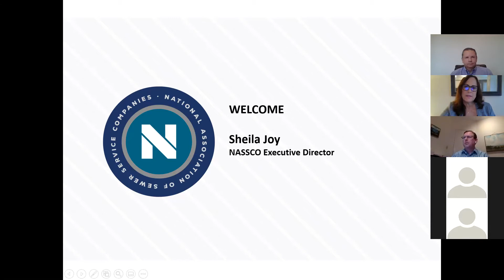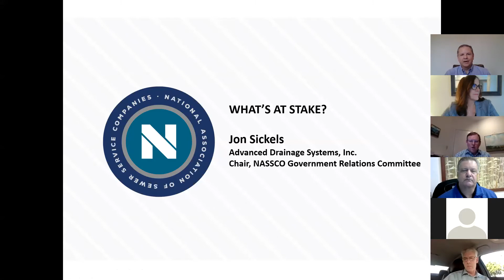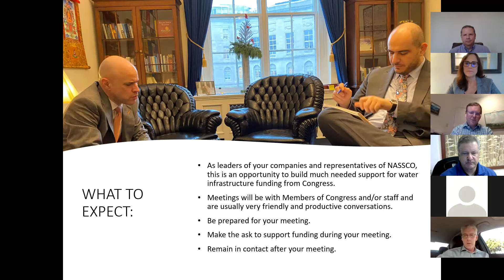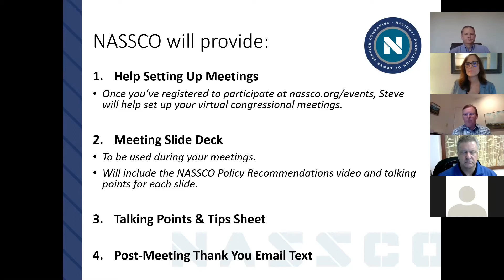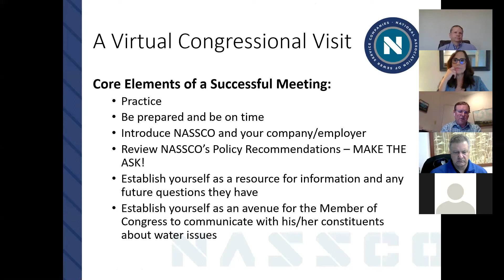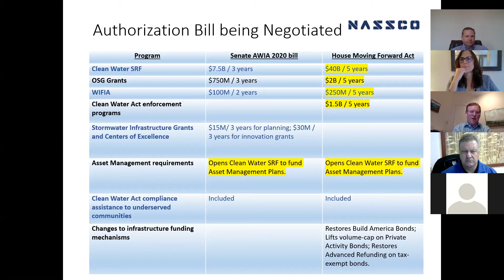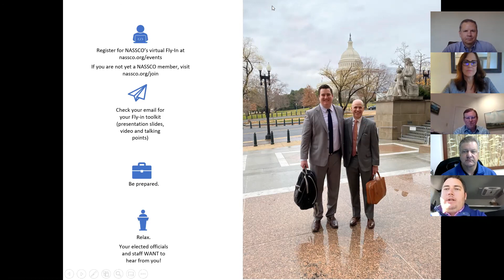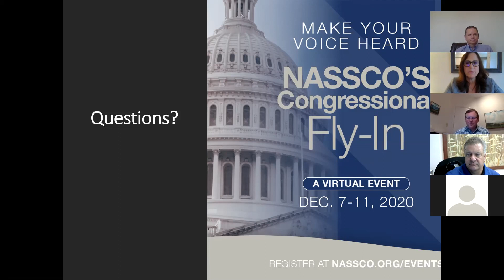Congressional Fly-In Prep Webinar